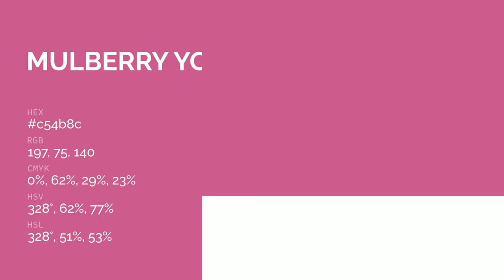Mulberry Yogurt color c54b8c hex color - Violet color - Cool color c54b8c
What color is Mulberry Yogurt ? c54b8c hex color - Violet color - Cool color c54b8c

Hex c54b8c Color Code is also known as Mulberry Yogurt color.